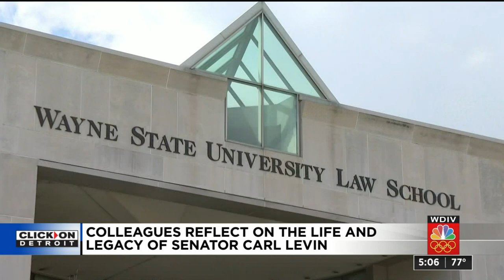Colleagues reflect on the life, legacy of former Sen. Carl Levin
Michigan’s longest serving U.S. Senator, Carl Levin, died Thursday night at the age of 87.